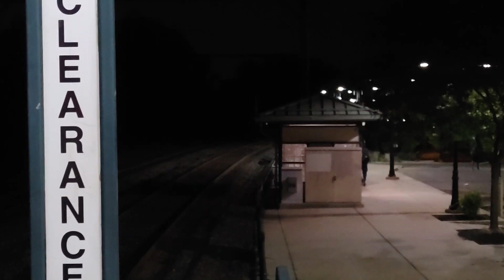CSX M403 with an Amtrak GP38-2, horn from septa train, and ET44AH DPU at Olney Pa.